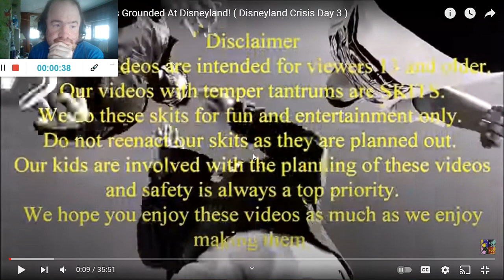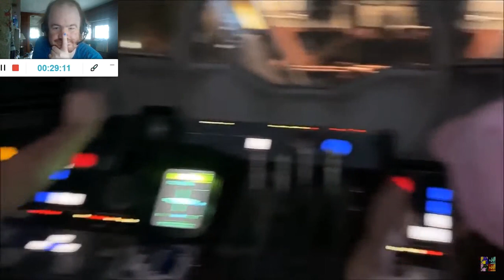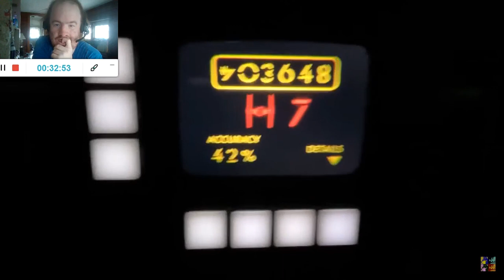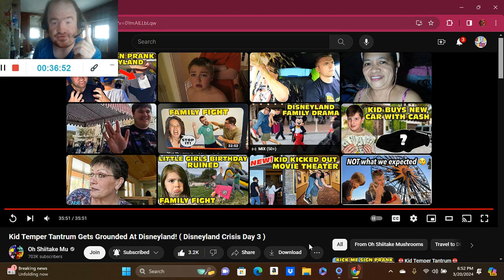Kid Temper Tantrum Gets Grounded At Disneyland! ( Disneyland Crisis Day 3 ) (Reaction; #341) (2024)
Another Reaction;